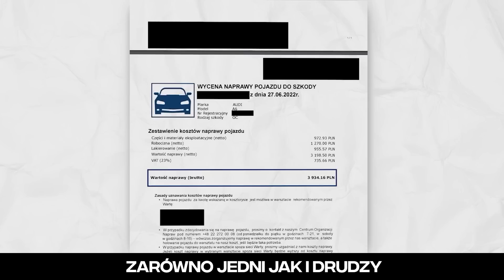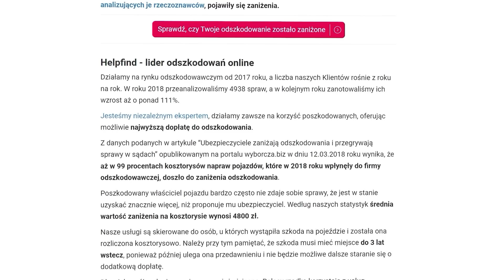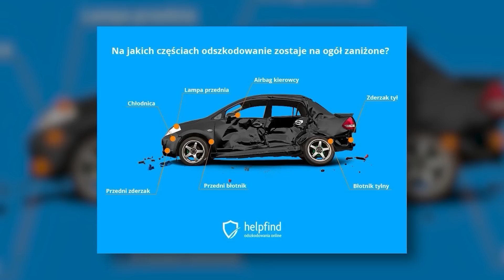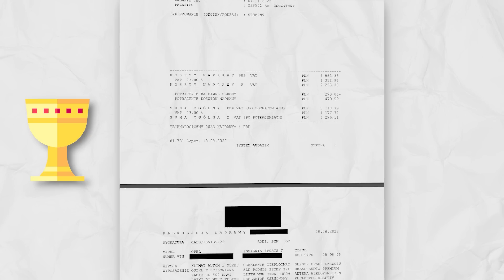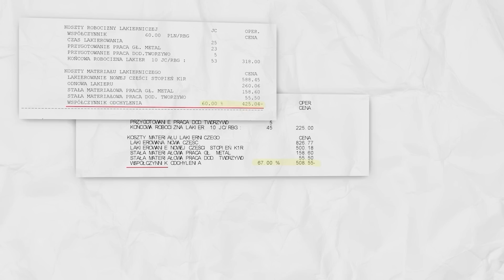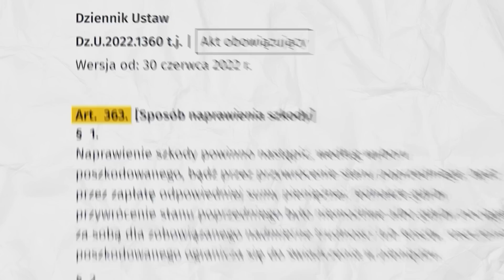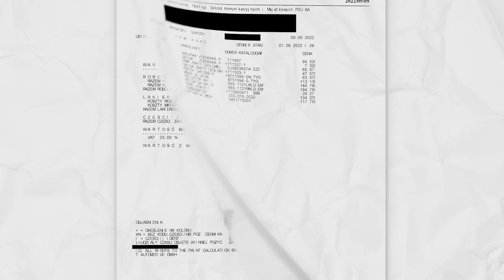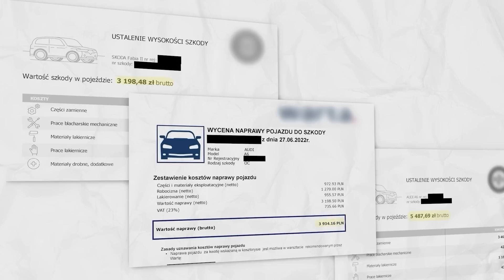Jak OSZUKIWANI są POLSCY KIEROWCY?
Rozkład odcinka:
00:00 - CAŁA PRAWDA o UBEZPIECZALNIACH
01:50 - Masowe zaniżenia odszkodowań przez ubezpieczalnie
05:10 - KTO i o ILE zaniża odszkodowania?
07:13 - Na czym ubezpieczalnie najczęściej oszukują klientów?
12:52 - Czy ubezpieczyciele zaniżają odszkodowania celowo?
14:29 - Co może zrobić oszukany klient?
15:10 - Blok sponsorowany